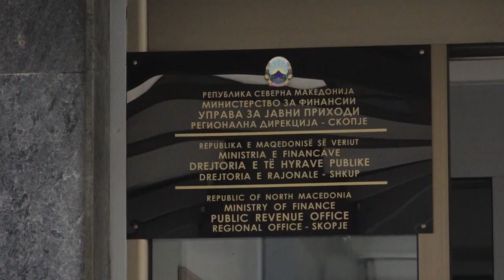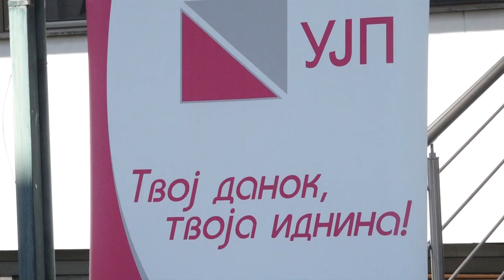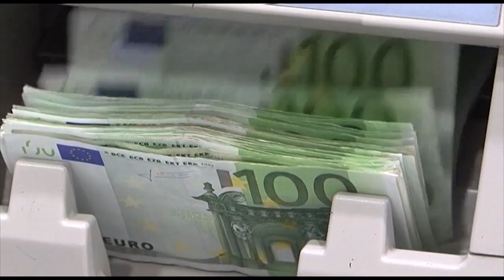Афера со нафтени фирми - затајувачи на даноци